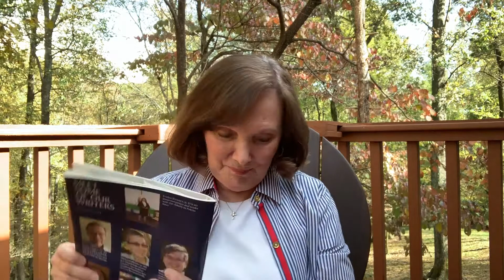Faithful Servant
Rev. Brenda reads from 1 Samuel - "Speak Lord, I am your servant, and I am ready to listen."